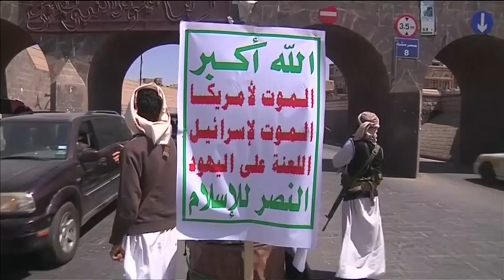مليشيا الحوثي تجوع فقراء اليمنيين وتمنع أغنياءهم من الصدقة | تقرير : موسى النمراني